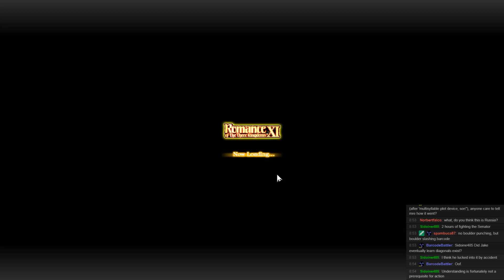Romance of the Three Kingdoms IX pt.2